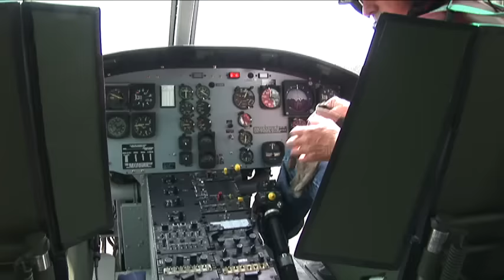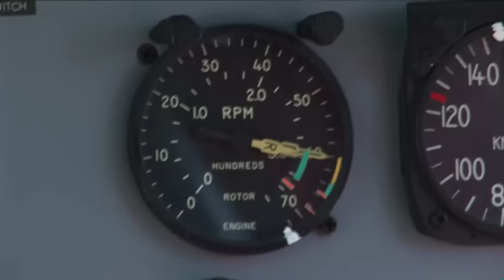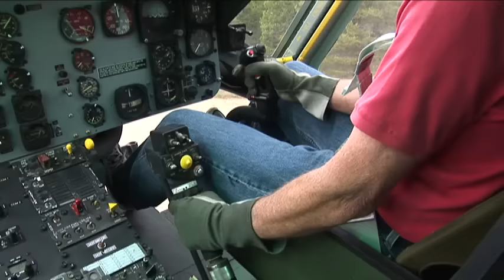25th Huey Helicopter (no music)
Because many of you asked for a version of this video without the music.. Here it is!!
(or search Huey in the Snow (no music)